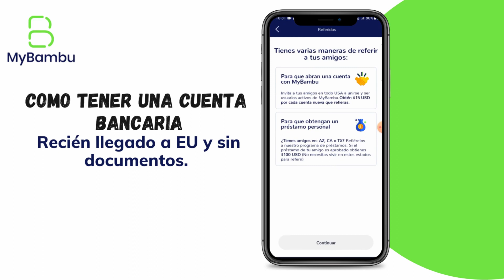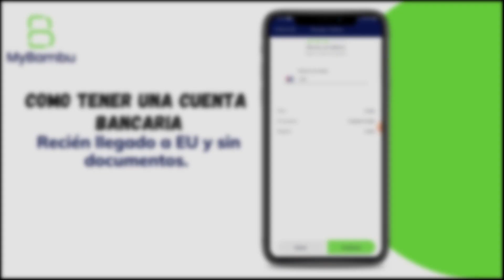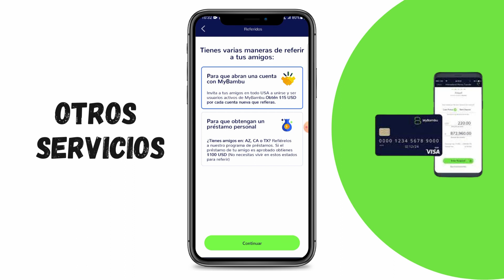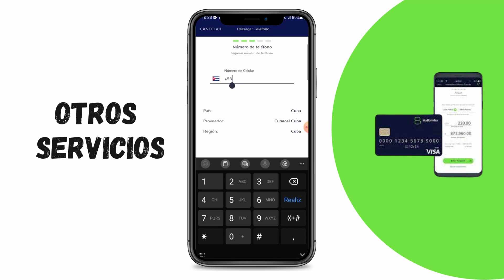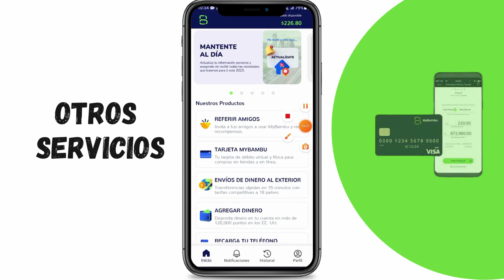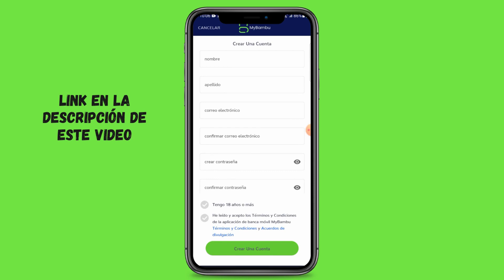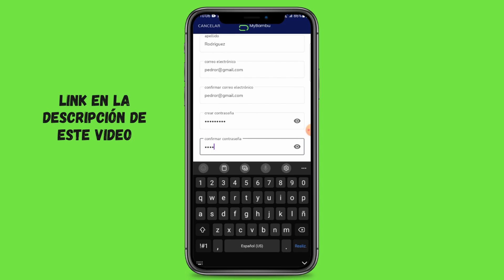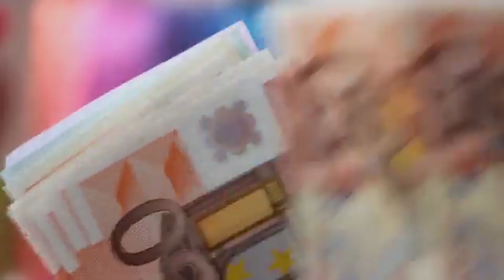Obtén tu tarjeta VISA siendo recién llegado a USA 🇺🇸No necesitas PAPELES y es totalmente online.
En este vídeo voy a mostrar cómo obtener una tarjeta de credito con MyBambu sin tener estatus legal en USA. La tarjeta de credito y cuenta bancaria sin documentos estadounidenses. La forma de obtener la tarjeta de credito es sencilla.  Y Entrega un Premio de 15 USD por referido. La tarjeta de credito es una buena manera de realizar una compra en una tienda online en USA sin tener que declarar el importe adeudado. Espero que sea de utilidad

Si quieres ayudar registrate con mi link de referido comenta link y te lo envio👌

😎Sino simplemente teclea MyBambu en la Play Store o AppStore
Espero les sirva saludos.